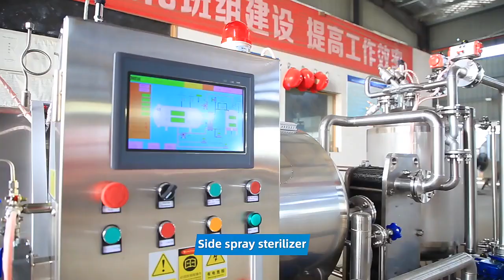Retort Sterilizer Machine